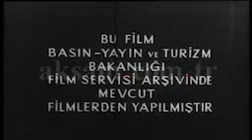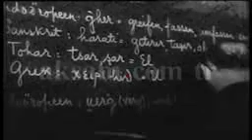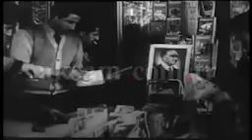Mucizeler Yaratan Türk, ATATÜRK Belgeseli